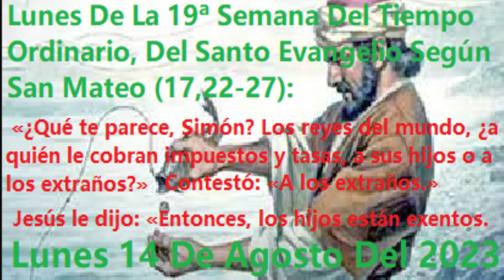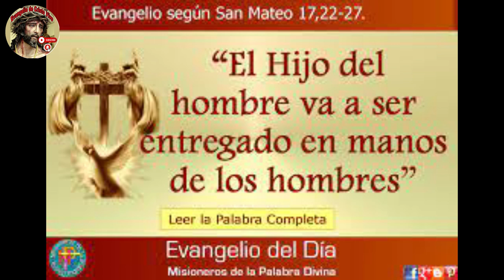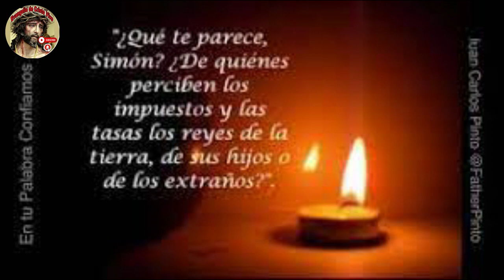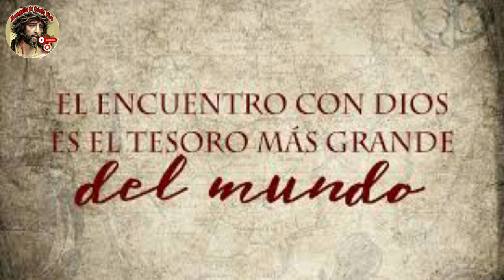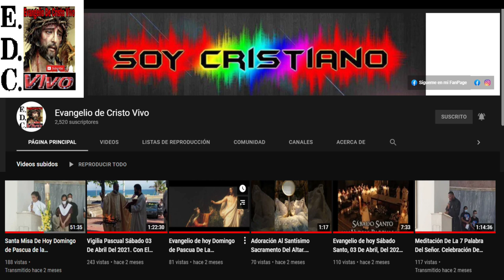Evangelio De hoy Lunes 14 De Agosto Del #2023 De La 19ª Semana Del Tiempo Ordinario.